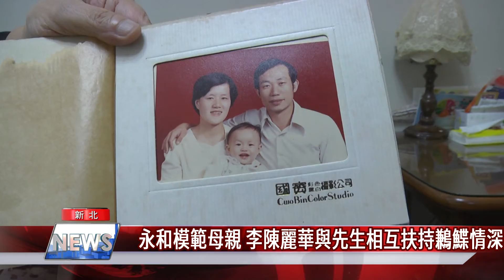永和模範母親 李陳麗華與先生相互扶持鶼鰈情深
新北市永和區民生里的李陳麗華，和丈夫李世彰結縭將近50年，育有三女一子，家庭美滿，與先生均熱心公益，常常把回收物收集起來拿給需要的人或自己拿到慈濟去幫忙，也與里長到秀朗國小去擔任清潔環境的志工，曾榮獲許多模範志工的殊榮，平時與家人感情十分融洽，夫妻相互扶持半甲子，讓丈夫感動的說，下輩子遇到還要再相認，李陳麗華不只是模範母親，更是位模範太太!